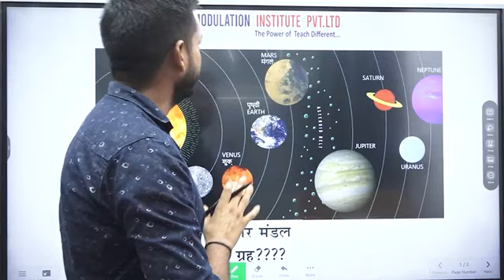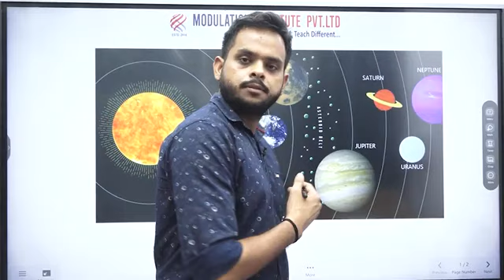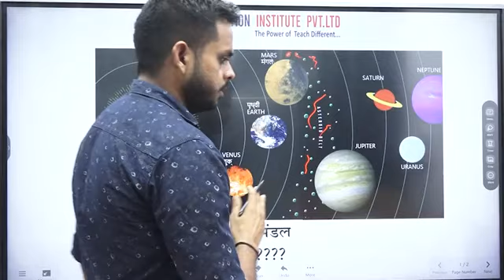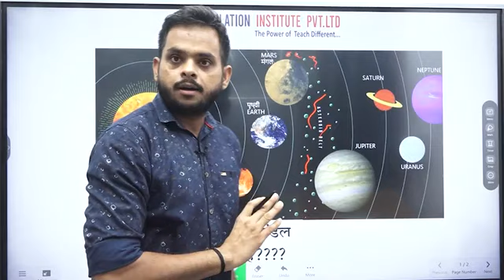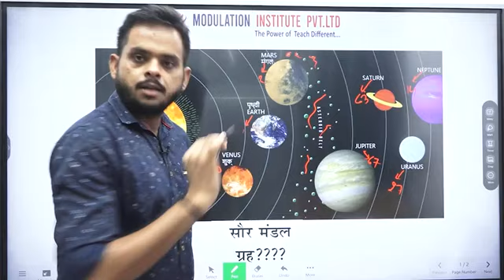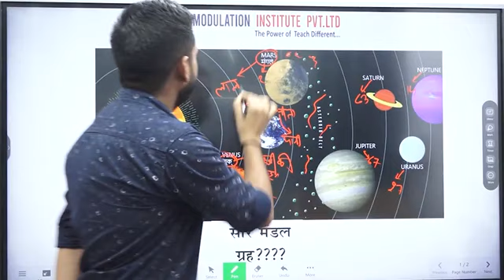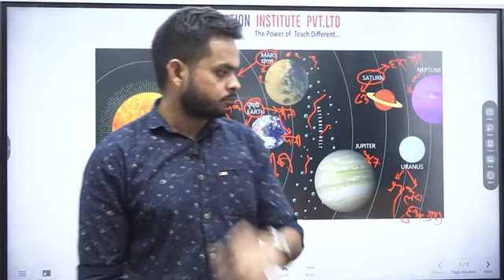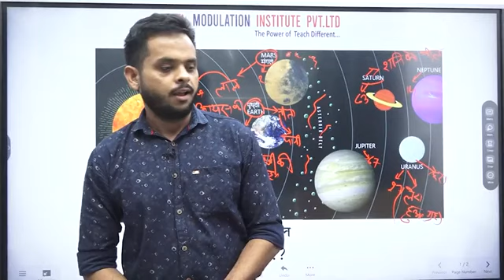Solar System Explained in Hindi - Geography for UPSC/STATE PSC'S/SSC/ Railway/CDS/Banking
Shaurya Mandal
Graho ki sankhya

Rishi PCS Classes

Sagar Maurya sir